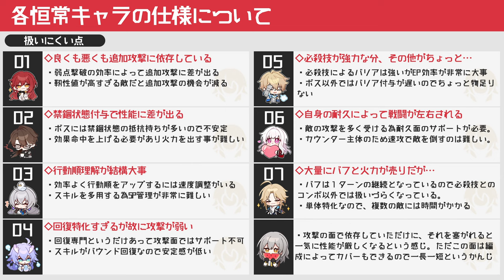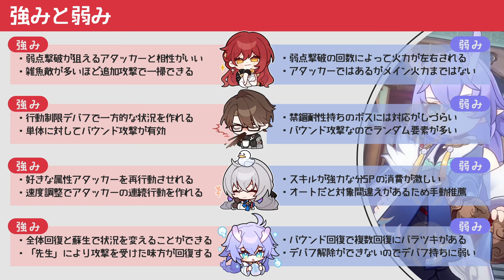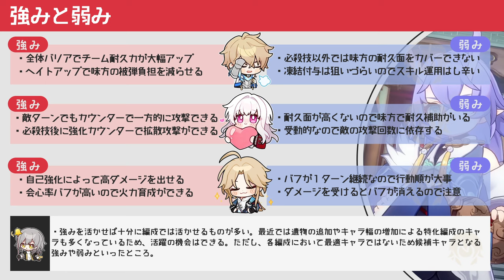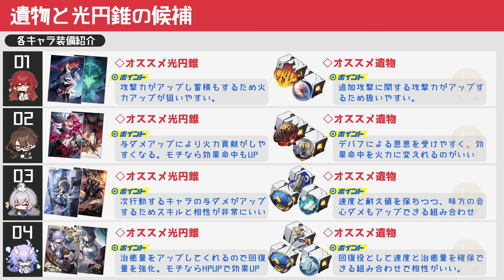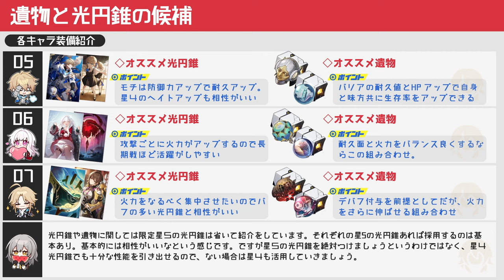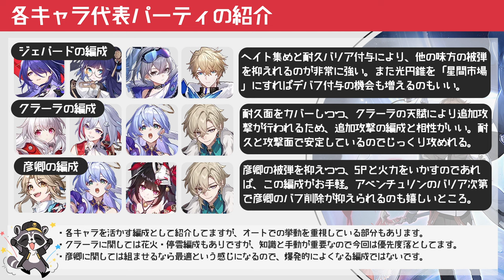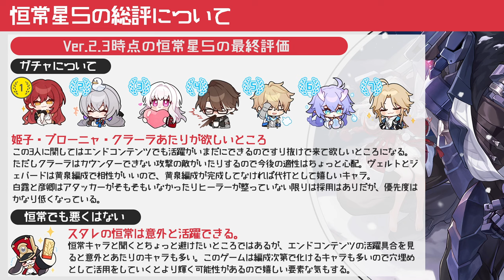【崩壊スターレイル】恒常キャラでもやっぱ強い！？すり抜けてもどのキャラなら活躍できるのかまとめてみた。どこにでもいる普通の微課金プレイヤーの解説【崩スタ】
今回は「恒常キャラでもやっぱ強い！？」を紹介していきます。

00:00 オープニング
01:44 各恒常キャラの仕様(前半)
04:50 各恒常キャラの仕様(後半)
08:18 各キャラの強みと弱み(前半)
11:45 各キャラの強みと弱み(後半)
14:59 遺物と光円錐の候補
18:38 パーティの紹介
22:02 各キャラの適正について
25:05 恒常で引けたら嬉しいの総評

-GAME INFO-
■対応ハード：PlayStation 5、 PlayStation 4、 iOS、 Microsoft Windows、 Android
■ジャンル： アドベンチャーゲーム、 ストラテジーゲーム、 ローグライクゲーム
■開発元：miHoYo、 COGNOSPHERE PTE. LTD.